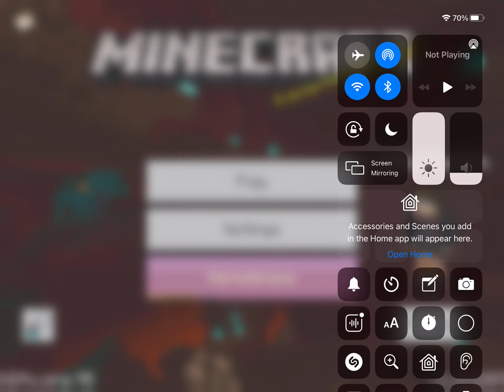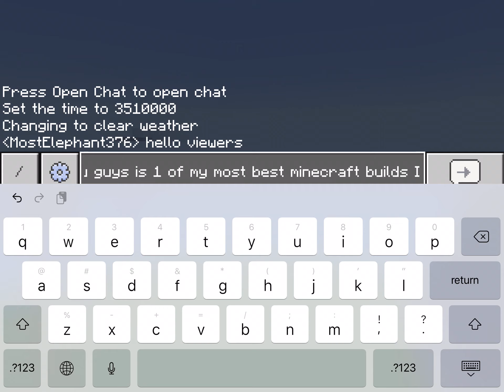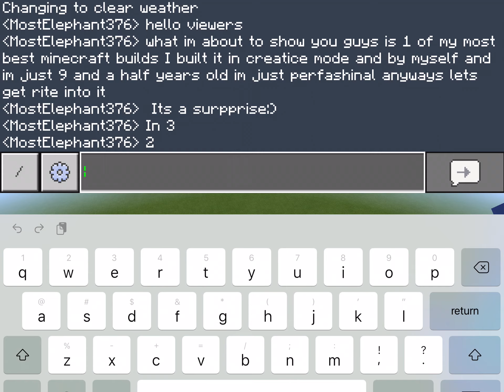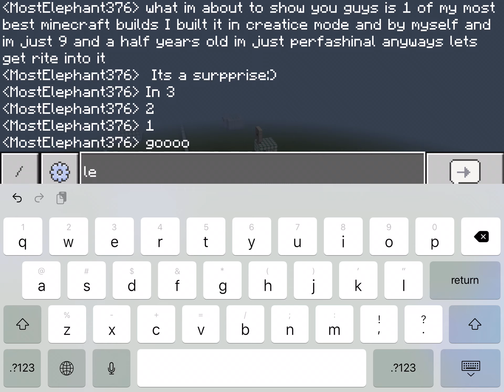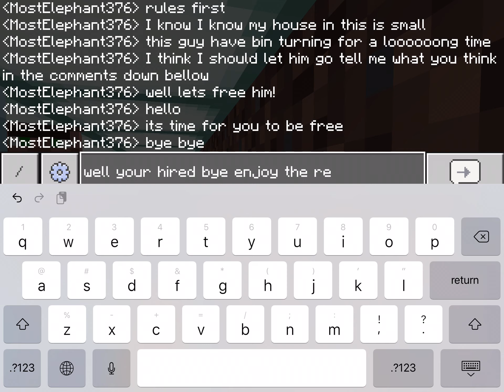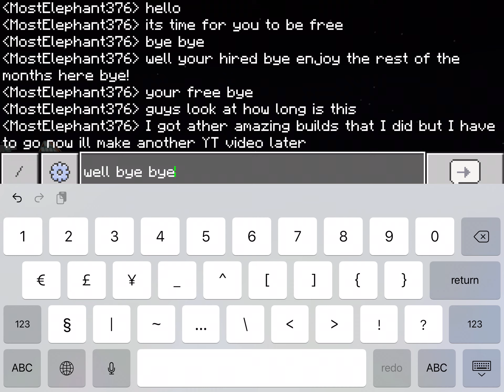How many mods I have,skins and main skin,1 of my amazing builds (Minecraft)